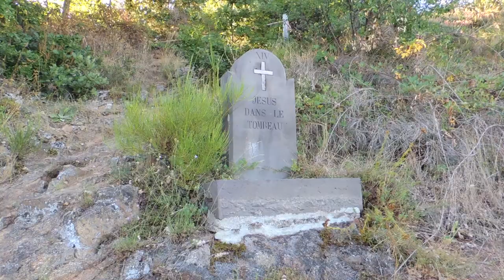France tour #15 - le Puy de Dôme et Volvic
Aujourd'hui c'est au Puy de Dôme que nous sommes allés. Pour accéder au sommet nous avons emprunté un petit train.
L'après midi nous avons visité la grotte de la pierre de Volvic. C'était très instruisant. Pensez à prendre une veste si vous y allez ! (il fait froid dans la grotte)

Point repas: le restaurant "Devant" à Clermont Ferrand propose de très bons plats

A très vite pour la suite de mes aventures !